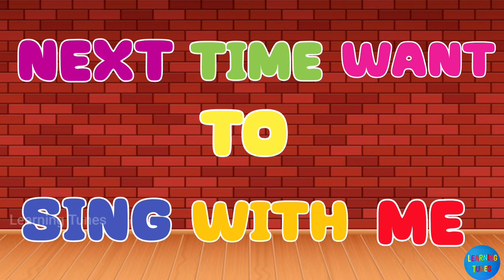ABC Song | Alphabets for kids | Learn ABCD SONG | ABC Nursery Rhymes